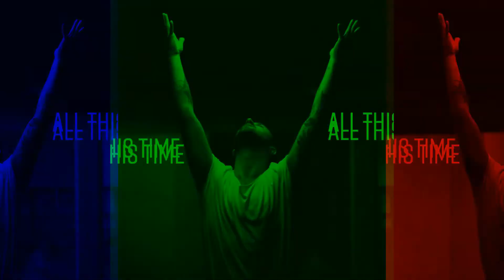Moment - All This Time - Sweden 🇸🇪 - Official Music Video - Mako Song Contest 2019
Moment will represent host nation Sweden at the Mako Song Contest 2019 with the song "All This Time".